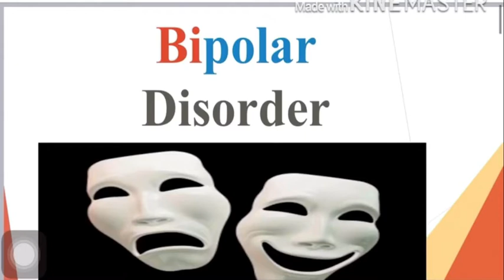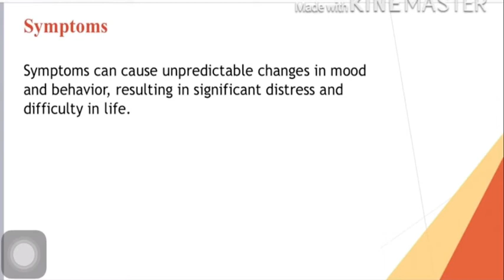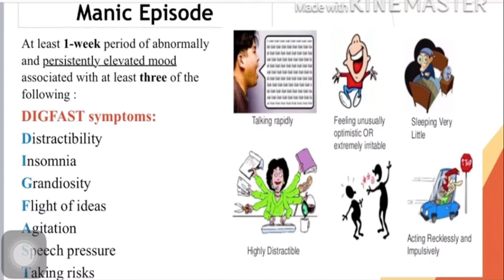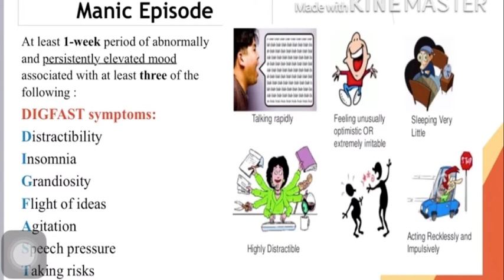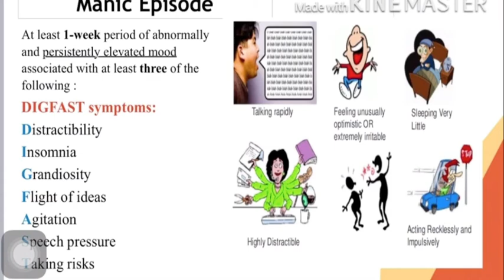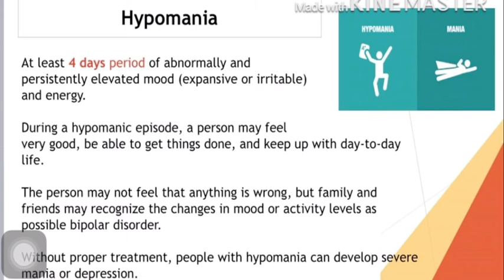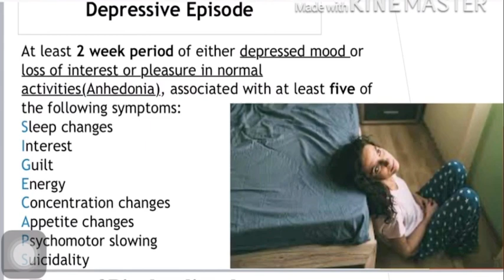الإضطراب النفسي ثنائي القطب شرح bipolar disorder /الاكتئاب و الهوس الاضرابات النفسية depression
Bipolar disorder (formerly called manic-depressive illness or manic depression) is a mental disorder that causes unusual shifts in mood, energy, activity levels, concentration, and the ability to carry out day-to-day tasks.

There are three types of bipolar disorder. All three types involve clear changes in mood, energy, and activity levels. These moods range from periods of extremely “up,” elated, irritable, or energized behavior (known as manic episodes) to very “down,” sad, indifferent, or hopeless periods (known as depressive episodes). Less severe manic periods are known as hypomanic episodes.

اضطراب ثنائي القطب (المعروفة سابقا المرض الاكتئاب مانك أو الاكتئاب ) هو اضطراب عقلي يسبب التحولات غير عادية في المزاج والطاقة، ومستويات النشاط، والتركيز، والقدرة على تنفيذ المهام اليومية. هناك ثلاثة أنواع من الاضطراب القطب. جميع أنواع ثلاثة تنطوي على تغييرات واضحة في مستويات المزاج والطاقة، والنشاط. و